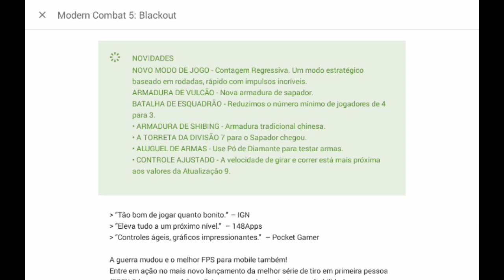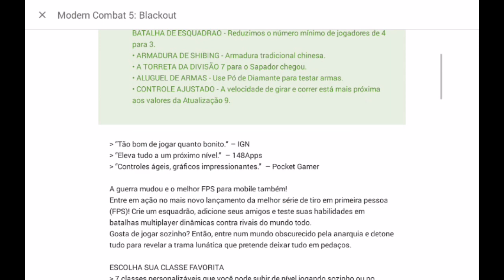🔥 MC5 UPD 11 | Tudo Sobre a Nova ATUALIZAÇÃO 2.1